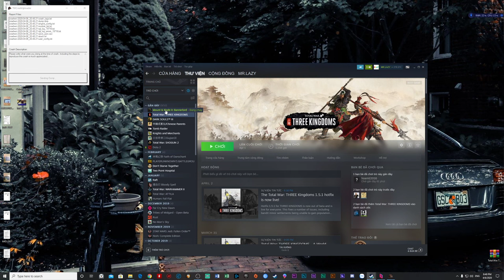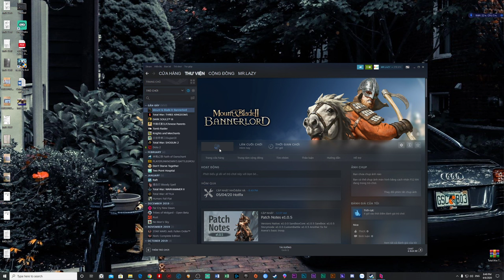Cùng chơi Mount & Blade 2 Bannerlord | Tập 04 | Quốc Trưởng Trần Khánh đọc hịch bố cáo thiên hạ :)))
Lịch Livestream hàng ngày: 14h và 20h

Cấu hình máy:
- VGA: Asus Dual RTX 2060 Super Evo 8GB
- Nguồn: CORSAIR CX650 650W 80 Plus Bronze
- Tay cầm: Xbox One